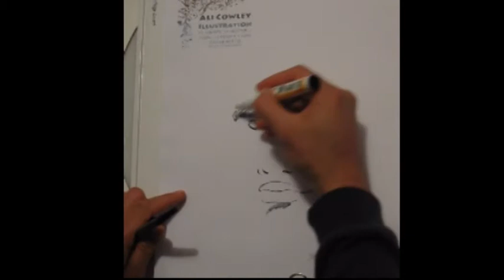Stan Walker Quick Sketch.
Stan Walker 4min sketch by Ali Cowley Illustrations

All Song copyrights are Stan Walker's:
'Music won't break your Heart'
from 'Let the music play' Album